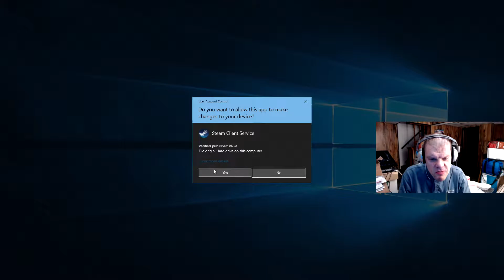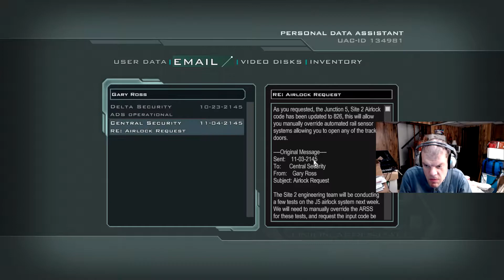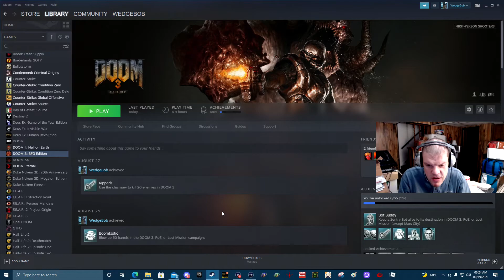WedgeBob Plays DOOM 3: BFG Edition - Mission 14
WedgeBob plays DOOM 3: BFG Edition - Mission 14  for the PC.